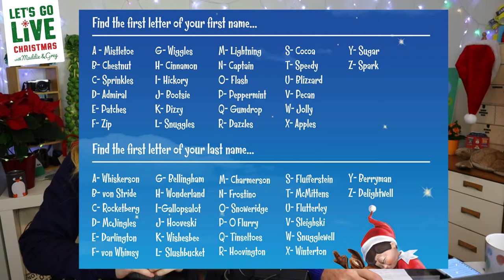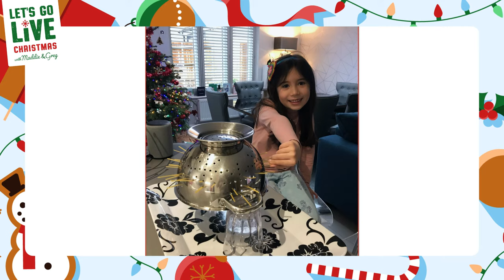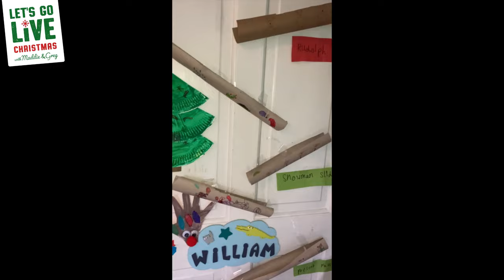🦌 REINDEER SLEIGH - Christmas Special #3 | LET'S GO LIVE with Maddie and Greg #61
How do reindeer fly? Greg and Maddie show you three fun family activities to see if they can work out the science behind the Christmas magic! Join them in the Spare Room Studio for the last of three Let's Go Live Christmas Specials

If you enjoyed the show you can treat Maddie & Greg to a coffee

To make the activities in this episode you might need:

'Flying Reindeer Cup Puppets'
String
Paper cups
Crafts to turn them into a reindeer!

'Walking Reindeer'
Paper/Card
Various props to make slopes
Here is a free downloadable activity sheet with the shape to cut-out

'Reindeer Rockets'
Juice bottles with sports caps
Crafts to turn them into reindeer!
Water
Alka Seltzer/Fizzy Vitamin Tablets

THANK YOU TO:
- Our wonderful Patrons for supporting the show and making it possible!
- Kayleigh Keam for writing this episode.
- Rob Yeo for designing our brilliant graphics.